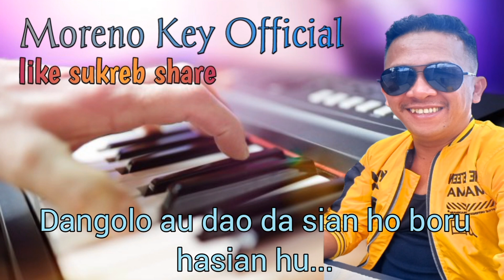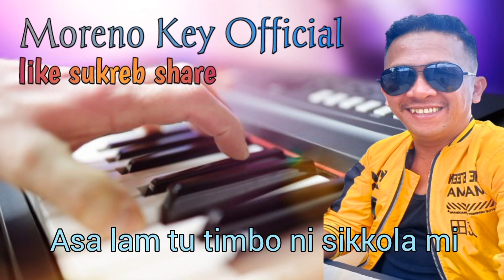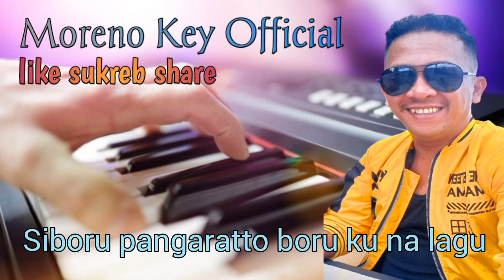key official,karaoke siboru pangaranto kunci cowo,C=DO